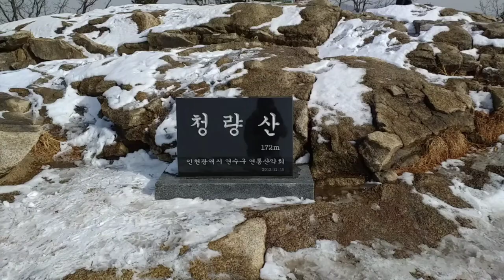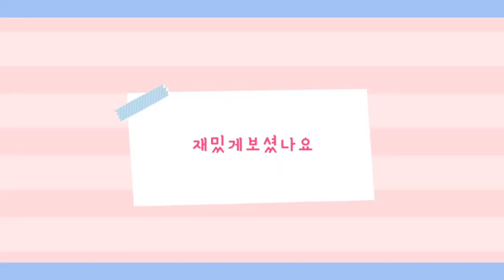등산했어요-청량산설경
2021년 1월 13일 아침에 일어나니
어제 내린 눈이 나무에 눈꽃을 피어 보기에 참 좋다.
눈꽃이 녹기 전에 부지런히 청량산으로 갔다.
도착을 하니 나무에 핀 눈꽃은 대부분 다 녹아서 아쉬운 마음으로 설경을 감상하며 걸은 하루다.
오늘 걸은 거리는 16.82km이고 걸은 시간은 4시간 7분이며 걸음 수는 25,488보다.